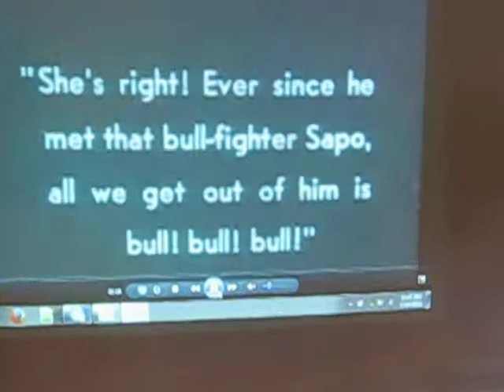19th Century Willowbrook Village, Sampling of Piano Accompaniment for the 2015 Silent Movie Festival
The silent movie Blood and Sand featuring Stan Laurel was just one of many silent classics shared at our frequent Silent Movie Festivals between 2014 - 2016 at 19th Century Willowbrook Village. Pianist Dr. Peter Stickney played accompaniment to many movies during this period. These Silent Movies were made possible by a 2014 Maine Humanities Council grant. Here we see Mr. Stickney in action. The Curran Homestead Village shared a selection of silent movies during this year's (2017) Old Home Week in Orrington, Maine. Enjoy Silent Movies at the July 15-24, 2022 Old Home Week at 19th Century Curran Village, 372 Fields Pond Rd., Orrington, Maine.